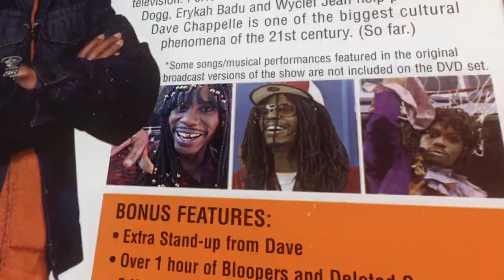How Lil Jon created his signature sound and "Get Low's" impact | Hip Hop Evolution